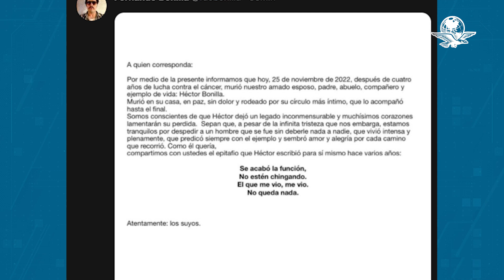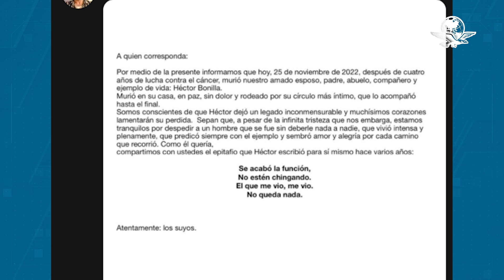Héctor Bonilla, uno de los actores más famosos de México, falleció a los 83 años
El mundo del espectáculo se encuentra de luto luego de que el actor Héctor Bonilla falleciera la tarde de este viernes 25 de noviembre a la edad de 83 años